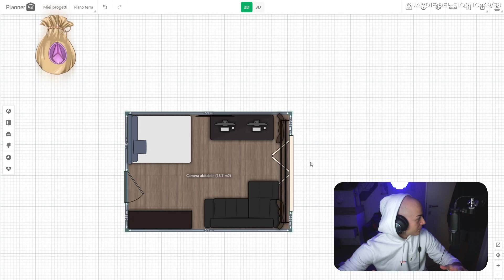Panetty fa un freestyle su Naska e Violet ma...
Panetty beccato

Segui Panetty su Twitch!

Se vuoi che questo video venga eliminato contattami qui